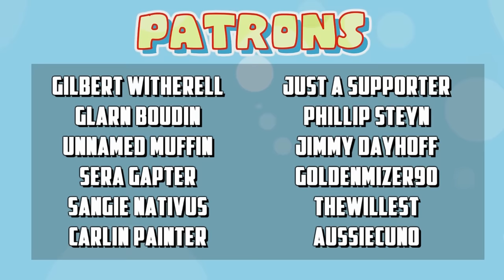What the HELL is Izzie's Way Home? (Finding Nemo RIP-OFF)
And I thought Shark Tale was a BAD rip-off...well compared to this movie, it's a masterpiece

***Video Credits***